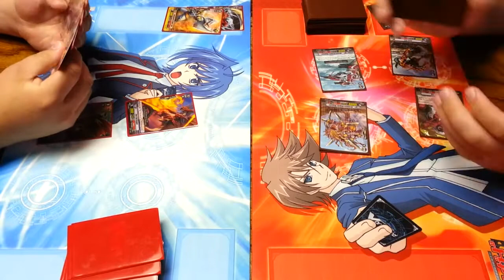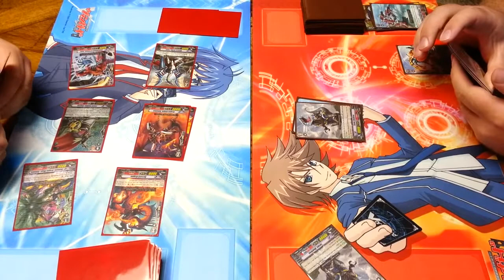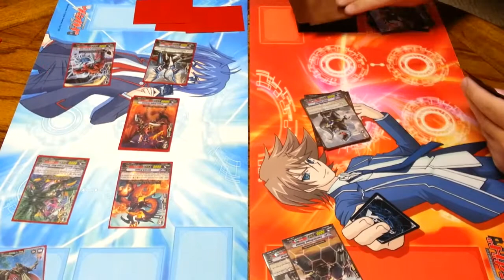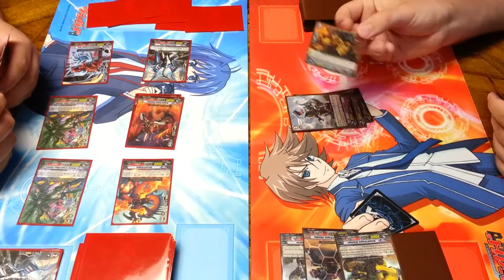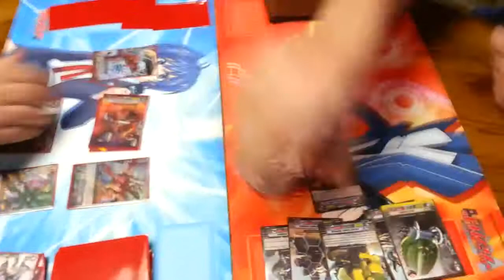Cardfight!! Vanguard - 06-06-13 Diesel (Goku Kagero) VS Mercenary King (Dark Tyrant Tachikaze) 2/2